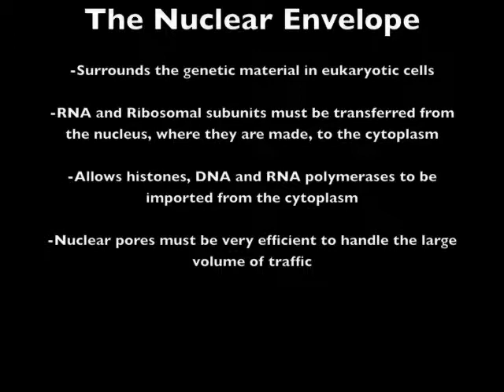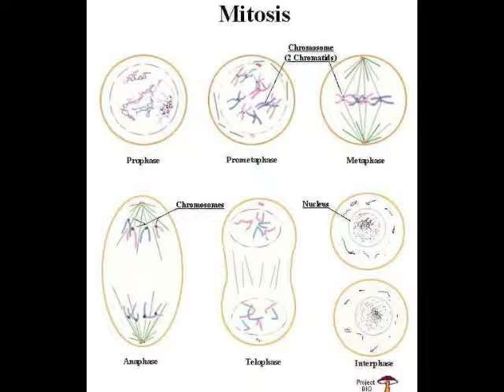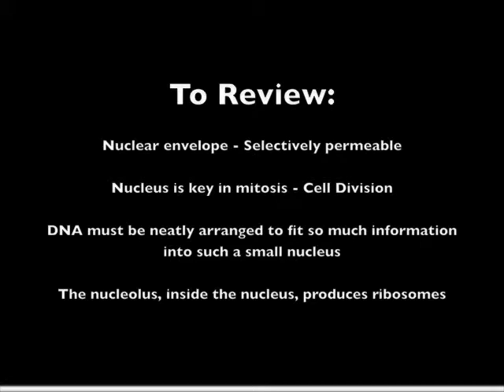Bio Project - The Cell Nucleus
Shannon H, Andrew D, Allie M, and Benny B. Presentation on the nucleus of the cell.